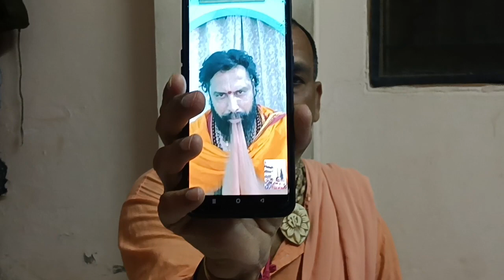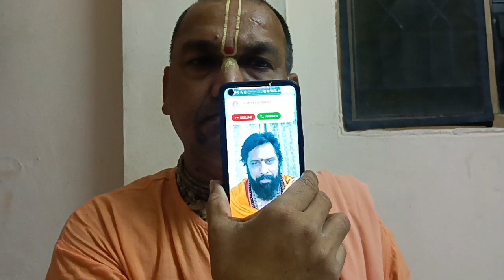తిరుచానూరులో..TTD అరాచకం😡😡 ఆగేదెప్పుడు🔥